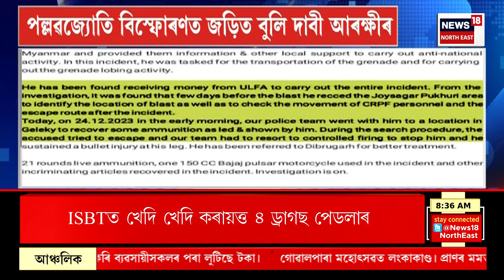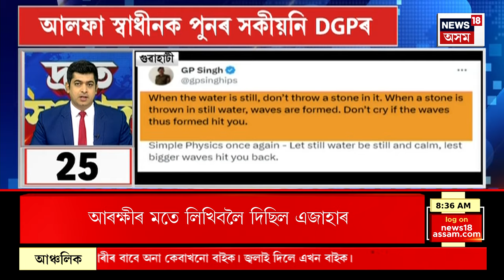SPEED NEWS : আলফা-চৰকাৰৰ শান্তি চুক্তি | ULFA Peace Talk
SPEED NEWS | ৩১ ডিচেম্বৰত নতুন দিল্লীত আলফা আৰু চৰকাৰৰ মাজত স্বাক্ষৰিত হ’ব বহু প্ৰত্যাশিত ত্ৰিপাক্ষিক চুক্তি
* নতুন দিল্লীত উপস্থিত হৈছে আলফাৰ ৭ জনীয়া কেন্দ্ৰীয় নেতৃত্ব
* Dispur ৰাজহ চক্ৰৰ কাৰ্যালয়ত এদিনতে জিলা আয়ুক্তক ৬৪ খন অভিযোগ পত্ৰ ভুক্তভোগী মাটিৰ গৰাকীৰ